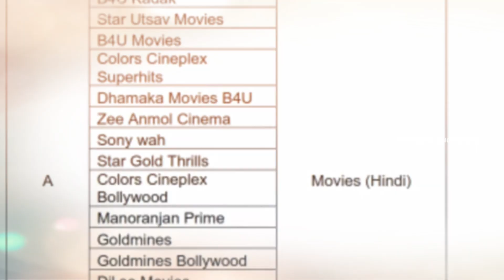Star Gold Thrills देखिए 1 अप्रैल 2023 से डीडी फ्री डिश पर 🥳 | पहली झलक | DD Free Dish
1 LIKE = MORE MOTIVATION 👍